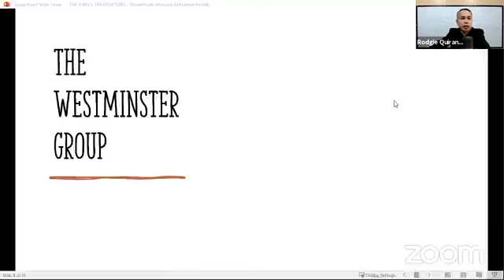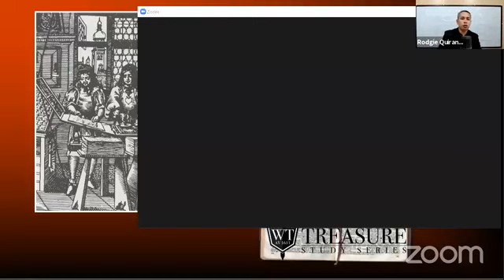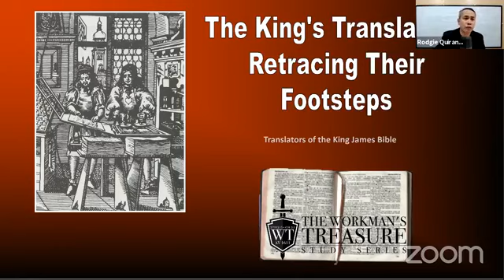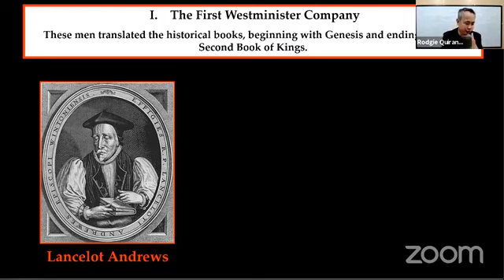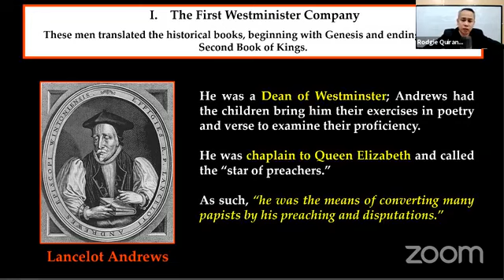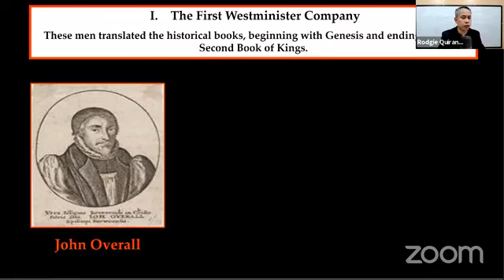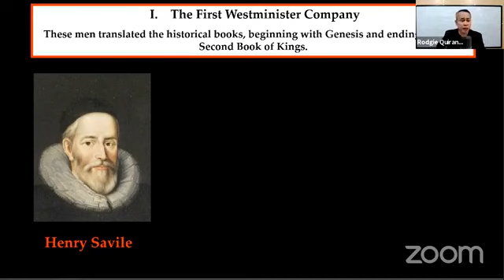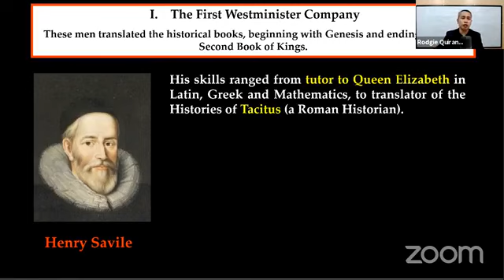Studies on the KJB - Part 37 - The Translators: Westminster Company